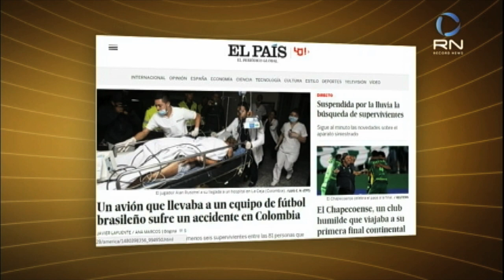Imprensa internacional destaca a tragédia que matou integrantes da Chapecoense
Jornais de diversos países destacaram em suas capas a tragédia da Chapecoense. O avião que transportava a delegação do clube à Colômbia caiu antes de chegar em Medellín, na madrugada desta terça-feira (29).